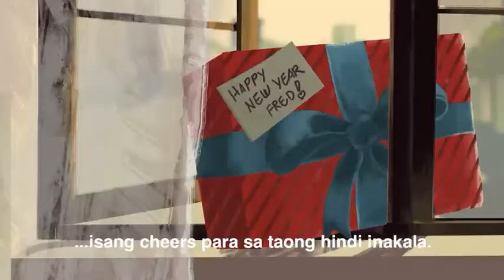TSJWCS TeleReboot The New Year Revolution 2022 San Miguel Beer TVC 2020 Cheers Ngayong Bagong Taon